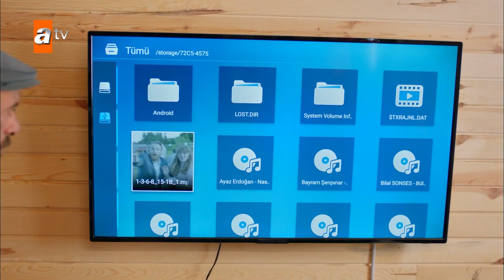Zeliş ve a Hande en la grabación de la celebración - Vermem Seni Ellere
Mehmet y Zeliş son dos almas atrapadas en circunstancias inesperadas. Mehmet, que está a punto de casarse con alguien a quien no ama, decide en el último momento escapar de la boda. Mientras tanto, Zeliş se esfuerza por asumir la responsabilidad de todo el pueblo y encontrar la luz al final del túnel. El destino los entrelaza de manera sorprendente: Mehmet literalmente cae sobre Zeliş. Así comienza la historia de Mehmet, indomable, y Zeliş, extremadamente obstinada.

Mehmet cree que ha encontrado la libertad, pero en realidad ha caído en otra prisión, convirtiéndose en prisionero de Zeliş. Ella está decidida a hacer que Mehmet pague por todos los daños causados en el pueblo. La única manera de que Mehmet se libere es regresar a la vida de la que huyó. Zeliş, determinada a hacer que Mehmet se arrepienta de haber nacido, no da un paso atrás y le hace la vida imposible. Por su parte, Mehmet aprovecha cada oportunidad para intentar escapar y encontrar formas de liberarse de Zeliş.

Reparto: Emre Bey, Buse Meral, Fatih Al, Filiz Ahmet, Cihat Tamer, Bülent Alkış, Goncagül Sunar, Bahtiyar Engin, Burak Can, Sina Özer, Şeyma Peçe, İpek Özağan, Kayhan Açıkgöz, Esin Gündoğdu, Meriç Özkaya, Duygu Kum, Berk Artıran